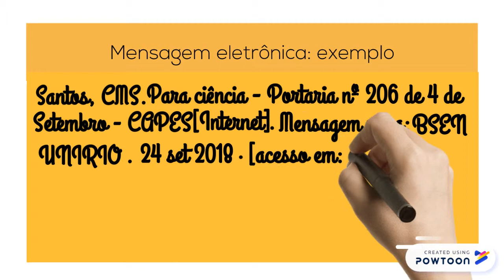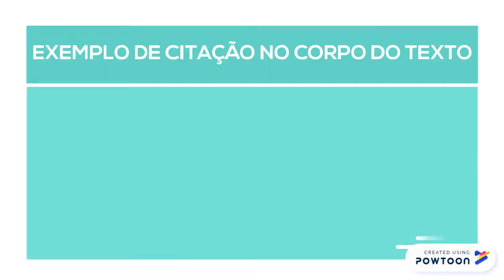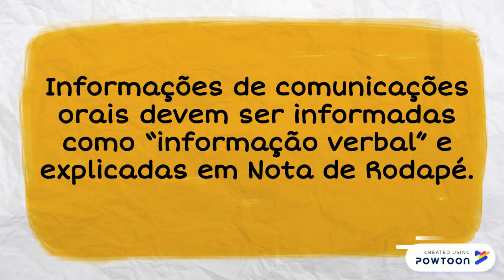Série Formato Vancouver parte9_ E-mails, Lista de Discussão, Entrevistas e Comunicações Orais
Vídeo parte 9 da série Formato Vancouver:
Como fazer a referência de e-mails, de Lista de discussões, de entrevistas e de comunicações orais.

Assista:
Conversando sobre norma de Vancouver: citações e referências

Consulte também em:
Rodrigues JG. Como referenciar e citar segundo o Estilo Vancouver. [monografia na internet] Rio de Janeiro: Instituto de Comunicação e Informação Científica e Tecnológica em Saúde, 2008. [acesso em 20 mar. 2019]. Disponível em:

Confira também:
Rocha MSB, Amaral MS. Manual para normalização técnica de dissertações e teses do Instituto de Ciências Biomédicas da Universidade de São Paulo: versão compacta: Vancouver. [monografia na internet] São Paulo: Serviço de Biblioteca e Informação Biomédica, 2013. [acesso em 20 mar. 2019].

Veja também:

Oliveira RM. Manual de normalização de trabalhos técnico-científicos de acordo com a norma Vancouver para os cursos da área da saúde: citações e referências. [monografia na internet] Barbacena: Fundação Presidente Antônio Carlos, 2017. [acesso em 20 mar. 2019].

Maiores informações:
Patrias K, author; Wendling D, editor. Citing Medicine: The NLM Style Guide for Authors, Editors, and Publishers [Internet]. 2nd edition. Bethesda (MD): National Library of Medicine (US); 2007-. Chapter 26, Electronic Mail and Discussion Forums. 2007 Oct 10 [Updated 2015 Aug 11].
Patrias K, author; Wendling D, editor. Citing Medicine: The NLM Style Guide for Authors, Editors, and Publishers [Internet]. 2nd edition. Bethesda (MD): National Library of Medicine (US); 2007-. Chapter 26, Electronic Mail and Discussion Forums: B. Sample Citation and Introduction to Citing LISTSERVs and Similar Discussion Lists. 2007 Oct 10 [Updated 2015 Aug 11].